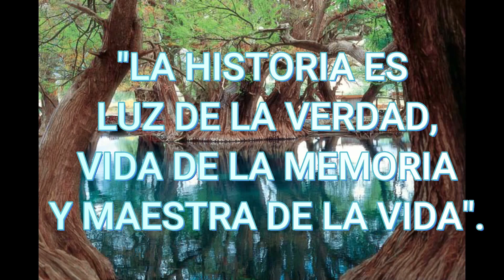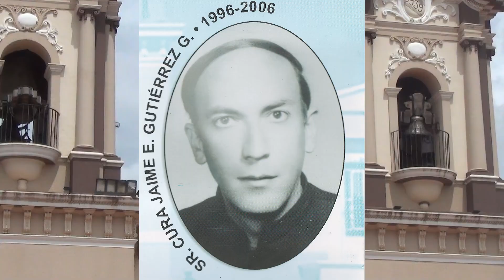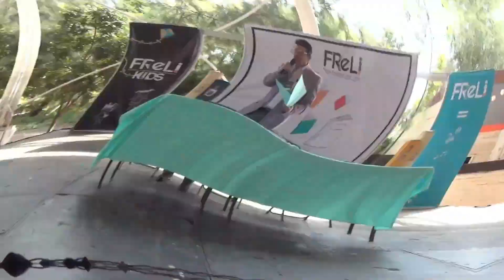LOS REPIQUES Y LA BENDICIÓN CON EL SANTISIMO.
Hay ciertos hechos que caraterizan a un pueblo o ciudad, actividades que son especiales. Sigue este video para que te des cuenta sobre lo que hace especial a San Francisco de Asís, Jalisco México.